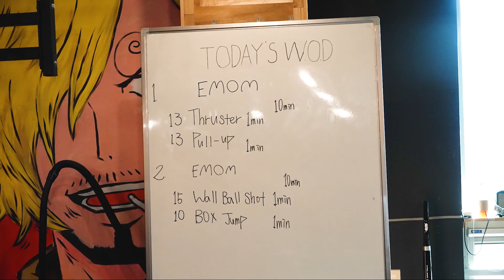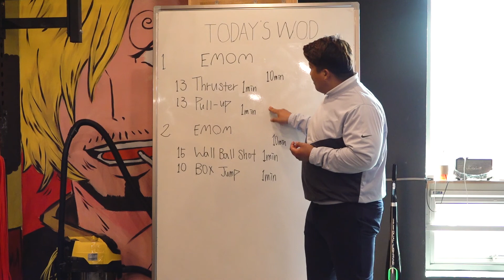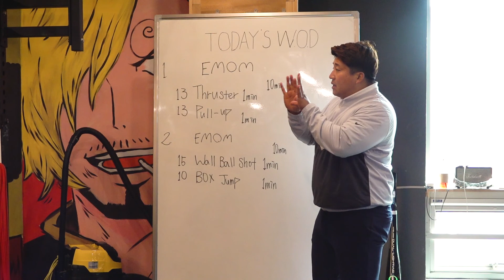욱규형과 함께하는 TODAY'S WOD 20210325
20210325 TODAY'S WOD

1
EMOM   10min

13 Thruster 1min
13 Pull-up 1min

2
EMOM   10min

15 Wall Ball Shot 1min
10 Box Jump 1min